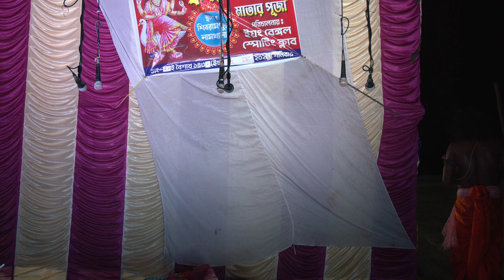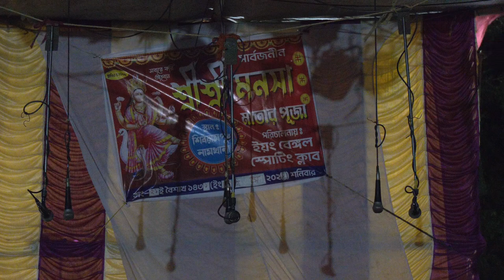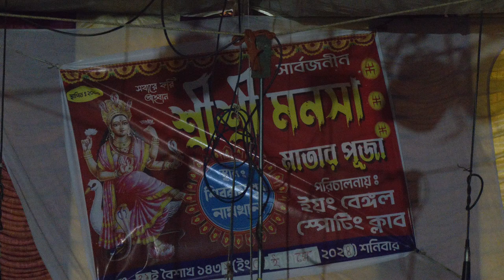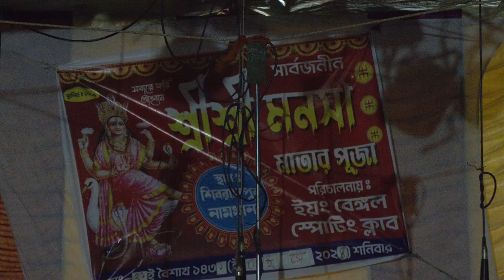কংস বধ পর্ব-3/4 Kansha Badh | Bengali Jatra | শ্রী কৃষ্ণের জন্ম লীলা | KRISHNER JANMO | Kans Vadh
কংস বধ Part- 03 । যাত্রাপালা  Krishna Leela | Kansha Badh | Bengali Jatra Bhajans
শ্রী কৃষ্ণের জন্ম লীলা | SRI KRISHNER JANMO LEELA Raja Kansha Dj Gopal

আদি মা চণ্ডী মাঙ্গলিক গানদল
* বায়নার জন্য সরাসরি যোগাযোগ
* গায়ক স্বপন কুমার মান্না
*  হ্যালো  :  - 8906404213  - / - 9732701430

Part -3

[{ ইউটিউবে রেকর্ডিং এর জন্য যোগাযোগ করুন
গোপাল দাস -  নামখানা দ: 24 পরগনা
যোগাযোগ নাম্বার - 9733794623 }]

Dj Gopal / Dj Gopal / DJGOPAL / djgopal / djgopal / @djgopal / dj gopal

Dj Gopal das
আপনার দিন শুভ হোক

জেনে নিন ভগবান শ্রীকৃষ্ণ কিভাবে বধ করেছিলেন কংস ও তাঁর অনুচরদের! Hindu Shastra in Bengali
कंस वध | Kans Vadh | महाभारत (Mahabharat) | B. R. Chopra | Pen Bhakti
कंस वध | Kans Vadh | Movie
Raja Kansha - রাজা কংস
কংস বধ || कंस वध || Kans Vadh || লীলা কীর্তন || PART-1
श्री कृष्ण लीला | श्री कृष्ण ने किया कंस का वध
श्री कृष्ण लीला | भीम और जरासंध युद्ध

কংস বধ,
কংস বধ বাংলা,
কংস বধ কাহিনী,
কংস বধ নাটক,
কংস বধ যাত্রাপালা,
কংস বধ বাংলা মুভি,
কংস বধ কার্টুন,
কংস বধ মহাভারত,
কংস বধ ভাওনা,
কংস বধ রাস,
কংস বধ কীর্তন

sri krishner janmo leela,
sri krishna janma lila,
sri krishna janma kahini,
sri krishna janma,
sri krishna jonmo leela,
sri krishna jonmo kahini,
sri krishna janma lila cartoon,
sri krishna janma lila bangla cartoon,
sri krishna janma lila bangla,
sri krishner sesh kota din,
shri krishna janm leela,
bhagwan shri krishna janm leela,
shri krishna janmashtami leela,
sree krishna janma lila,
sri krishna janma leela pala kirtan,
sri krishna janam,
sri krishna janam part 1,
krishna jonmo kivabe holo,
shri krishna janma kahini bangla,
shri krishna janm leela bangla,
krishna janm leela bangla,
shri krishna janam leela bhag 2,
20 krishna leela,
sri krishna leela bangla

শ্রী কৃষ্ণের জন্ম লীলা,
শ্রী কৃষ্ণের জন্ম লীলা কীর্তন,
শ্রী কৃষ্ণের জন্ম লীলা বাংলা,
শ্রী কৃষ্ণের জন্ম লীলা কাটুন,
krishna lila part 185,
krishna leela bengali

kansha badh,
kansa badha,
kansa badha song,
kansa badha odia gitinatya,
kansa badha mahabharat,
kansa badha odia,
kansa badha bargarh 2024,
kansa badha bargarh 2023,
kansa badha radha krishna,
kansa badha sri krishna,
kansa badha gitinatya,
kansa vadh in shri krishna,
kansa vadh mahabharat,
kansa vadh cartoon,
kansa vadh odia,
kans vadh brijesh shastri,
kansa vadh krishna leela,
kansa vadh greengold,
kansa vadh lila,
kansa vadh,
krishna kansa vadh cartoon,
akanksha sarda,
akanksha style,
akanksha recipe,
bal krishna kansa vadh,
krishna leela kansa vadh ke baad,
kansa death,
kangsa badh,
krishna killing kansa,
kansa and krishna,
kansa ki katori,
kansa badha episode,
mahabharat odia kansa badha full episode,
kans maran,
radha krishna kansa vadh full episode,
krishna the kansa vadh full movie,
krishna kans vadh flute music,
kans death scene,
kans death,
krishna kansa vadh greengold,
kansa badha hindi,
at what age krishna killed kansa,
how krishna killed kansa,
jay shri krishna kans vadh,
krishna kansa vadh,
little krishna kansa vadh,
krishna kansa vadh movie,
krishna kans vadh songs,
krishna leela kans vadh,
question leela,
sri krishna kansa vadh,
kansa pot,
kansa male,
v-katsu,
why krishna killed kansa,
who is kamsa,
1 kans cho,
kans fort